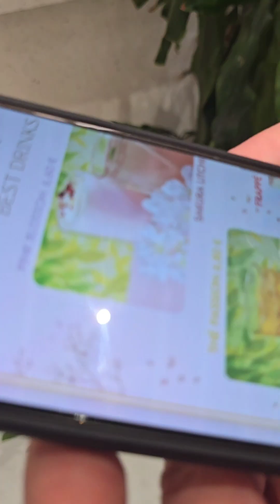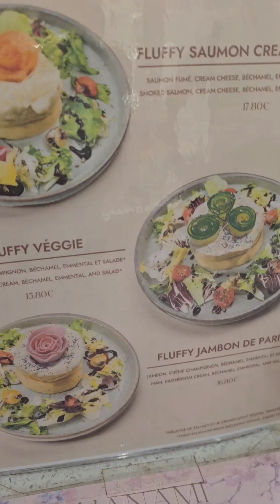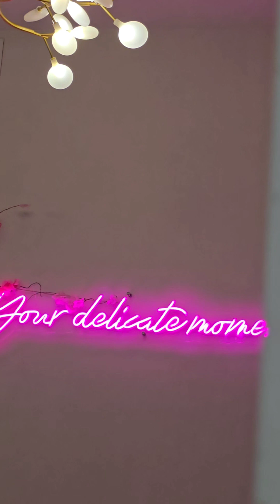เดินเล่นปารีสไม่ไกลบ้านเข้าร้านญี่ปุ่นกินแพนเค็กชาซากุระ#food